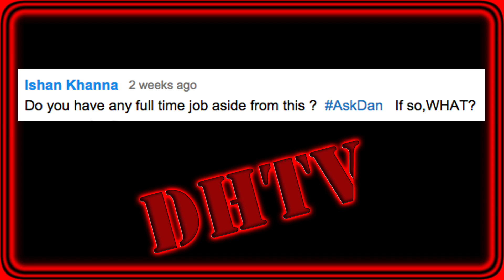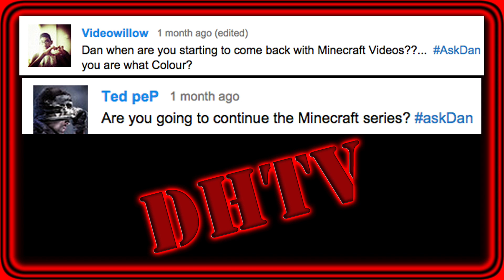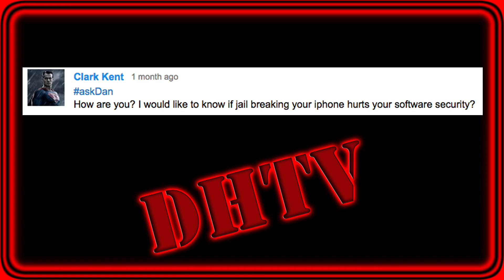Ask Dan Ep 1 - Minecraft, iPhone and iPad Videos, Live Stream and Desk Tour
AskDan is the series where you can ask your questions and I answer them on video. in episode 1 I talk about the Minecraft series, iPhone & iPad videos, jailbreaks and a live stream on Twitch.